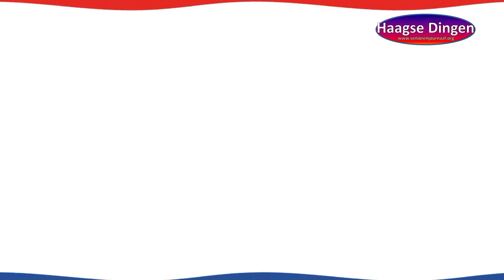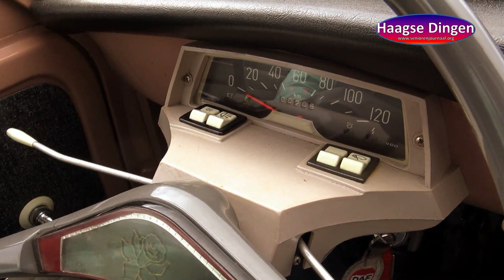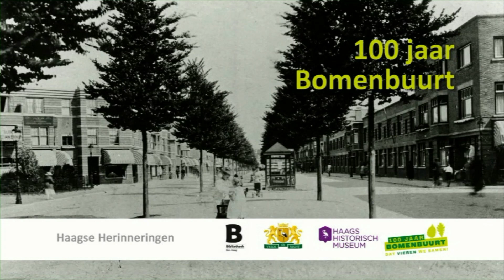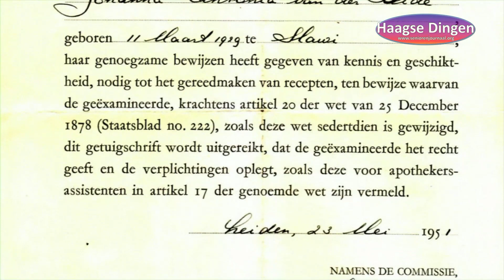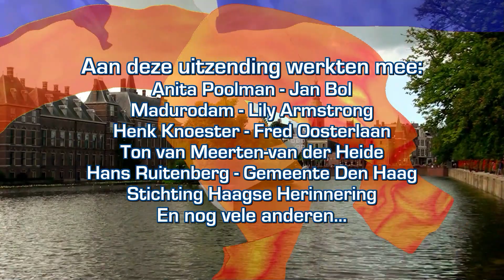Uitzending zondag 07 en maandag 08 mei 2023 - Op RegioTV Info Thuis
Kinderen voorkomen dat oorlogsverhalen uitsterven dankzij Verhalendag
Laatste generatie oorlogsgetuigen WOII geven verhalen door aan kinderen in Madurodam. In aanloop naar de Nationale Kinderherdenking op 4 mei is het jaarlijkse startsein gegeven. Tijdens de speciale Verhalendag vertelden jong en oud persoonlijke (familie) oorlogsverhalen van vroeger en nu. Om de verhalen uit de Tweede Wereldoorlog levend te houden, is het belangrijker dan ooit om, nu het nog kan, met elkaar in gesprek te gaan. De ruim 300 aanwezige kinderen waren onder de indruk van de verhalen van o.a. oud-nieuwslezeres Debby Petter samen met kleinzoon Sam, Luitenant-Generaal Martin Wijnen en oud-militair en veteraan Joe Tennessee.

Alle aanwezige kinderen gaan de komende tijd aan de slag met het onderwerp. Hiertoe werd het eerste lespakket ‘Herdenken’ overhandigd aan Staatssecretaris van Defensie, Christophe van der Maat. Met dit lespakket leren kinderen uit groep 7 en 8 wat herdenken is, wat het voor hen betekent, hoe ze kunnen herdenken, welke rituelen en tradities daarbij een rol spelen en hoe ze
zelf een herdenkingsmoment kunnen vormgeven. Dorien Korsten, directeur stichting Nationale Kinderherdenking 4 mei, blikt terug op een bijzondere Verhalendag: "Het is ontzettend belangrijk om de verhalen van de Tweede Wereldoorlog door te geven aan de jongere generatie. Door kinderen op jonge leeftijd te betrekken bij herdenken, en hen te laten beseffen dat het wellicht niet om hun oorlog gaat, maar wel om hun vrijheid, dán kunnen zij het belang van vrijheid ook weer doorgeven aan de volgende generaties. Een verslag van Lily Armstrong en Henk Knoester

Geniet van de Japanse Tuin – Promotiefilmpje van de gemeente
Goed nieuws voor de liefhebbers van de Japanse Tuin (en dat zijn er veel!). De Japanse Tuin in park Clingendael is open. Van zaterdag 29 april t/m zondag 11 juni kun je de tuin elke dag van
9.00 tot 20.00 uur bezoeken. Het voorjaar is een feest voor je zintuigen. Bloemen ontluiken, de zon piept tussen de sierkersen door. Struin langs azalea’s, blauwe heesters en veertig soorten mos. Er zijn misschien wel honderd redenen om een keer naar deze groene parel in Den Haag te gaan. We noemen er zes. De Japanse Tuin is in het voorjaar slechts zes weken open. Die beperkte opening maakt een bezoek sowieso speciaal. We willen dat zoveel mogelijk mensen ervan kunnen genieten, maar we moeten de kwetsbare tuin ook beschermen. Daarom is de tuin slechts beperkt open.

Feest voor alle zintuigen
De Japanse Tuin is met zijn felle kleuren, kronkelpaden en details een oefening voor het oog. Kijk bijvoorbeeld eens naar de manier waarop de bomen met precisie zijn gesnoeid: tak voor tak en laag voor laag. In Japanse Tuinen moet je door de bomen heen kunnen kijken. De Japanse Tuin in Landgoed Clingendael is de oudste Japanse tuin van Nederland. In 2001 werd de tuin een
rijksmonument. Met een oppervlakte van 6.800 vierkante meter is het ook nog eens de grootste van ons land.

Een heerlijke gekke passie!
Al een hele tijd stond hij op mijn lijstje van onderwerpen waar ik eens een reportage over zou willen
maken. Het moest er maar eens van komen, dus Hans Ruitenberg en ik zijn op pad geweest naar Fred Oosterlaan. Hij is eigenaar van Dafklassiekers Oosterlaan. Zoals de naam al zegt is hij een echte Daf liefhebber, die van zijn passie een soort van beroep heeft gemaakt.. Hij knapt de bekende wagens op, in alle soorten en maten... Dit is een samenvatting van deze reportage; in onze nieuwsbrief nog een extra filmpje en wat achtergrondinformatie..

Digi-Tales - 100 jaar Bomenbuurt
De Bomenbuurt is aangelegd volgens het ‘Plan tot Uitbreiding van ’s-Gravenhage’ van de architect
H.P. Berlage. Aan hem dankt de wijk de vele pleinen, de hoven en de diagonale verkeersstraten
als de Thomsonlaan, de Goudsbloemlaan en de Azaleastraat. (Oud)bewoners van de Bomenbuurt vertellen over hun herinneringen aan deze wijk tussen zee en stadshart. In deze aflevering het verhaal van: Ton van Meerten-van der Heide, Kind van Indië in de Bomenbuurt. "En als ik iets ben, ben ik een Hagenaar".